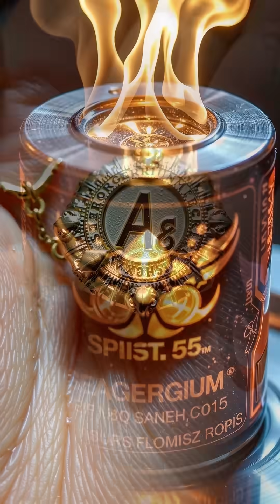⚛️ Seaborgium: The Element That Shouldn't Exist!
⚛️ Discover the mind-blowing secrets of Seaborgium, one of the most mysterious elements ever created! This synthetic superheavy element defies nature and exists for mere seconds. Learn incredible facts about this artificial element that pushes the boundaries of chemistry!